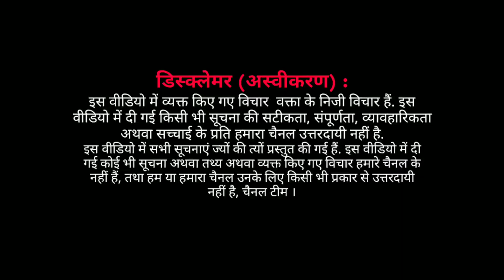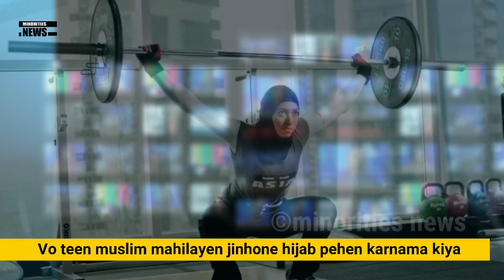EP : इस तीन खिलाड़ियों ने किया हिजाब पहन कर ये कारनामा ।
आज हम आपको दुनिया की 3 हिजाबी लड़कियों के बारे में रोचक जानकारी देंगे। इन तीनों लड़कियों ने हिजाब पहनकर पूरी दुनिया को अचंभित किया है।

इस्लाम धर्म का पालन करते हुए इन्होंने जो सफ़लता पाई है वो काबिले तारीफ़ है। असंभव को संभव बनाने वाली इस तीनों लड़कियों की कहानी आपको हैरान जरूर कर देगी।

सबसे पहले हम बात करते है इब्तिहाज मोहम्मद की। इन्होने ओलंपिक में हिजाब पहनकर सबको दुनिया को चौकाया था। वो ऐसा करने वाली पहली अमेरिकी मुस्लिम थी ।

वो पदक अर्जित करने वाली पहली अमेरिकी मुस्लिम बनने में कामयाब रही। उन्होंने 2016 ओलंपिक में कांस्य पदक जीता था।

अब हम बात करते है अमाइया जफर के बारे में। जफर केवल 16 वर्ष की हैं और मुक्केबाज है। जफ़र एक बयान में कहती है , 'वह मुक्केबाजी के बिना नहीं रह सकती , उन्हें किसी न किसी से मुकाबला करने की आदत सी हो गई है'।

वो आगे कहती है " में मुक्केबाजी से प्यार करती है, लेकिन मेरे लिए इस्लाम धर्म बहुत महत्वपूर्ण है। मेरे लिए हिजाब पहनना जरूरी हैं। क्युकि मेरे मज़हब में पर्दे को जरुरी बताया गया है जो करना बहुत जरूरी है"।

यानी की जफ़र एक हिजाबी मुक्केबाज है।

अब हम बात करते है आमना अल हद्दाद के बारे में। आमना ने हर किसी को चौकाया। आमना ने एक वेटलिफ्टर के रूप में करियर की शुरआत है और वह इसमें सफल भी रही।

एशिया में वेटलिफ्टिंग करने वाली आमना पहली हिजाबी महिला है।

2015 में उन्होंने जॉर्डन में 6 स्वर्ण पदक और तीन रजत पदक अर्जित जीतें थे ।

आपको हमारी यह हिजाबी लड़कियों के बारे रोचक जानकारी कैसे लगी। आप हमें कमेंट करके बता सकते है। शुक्रिया।